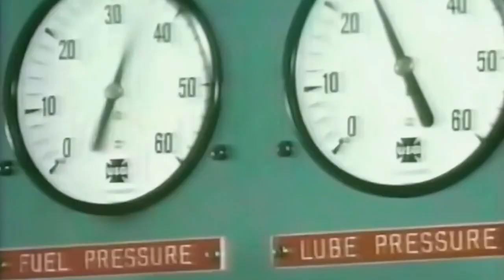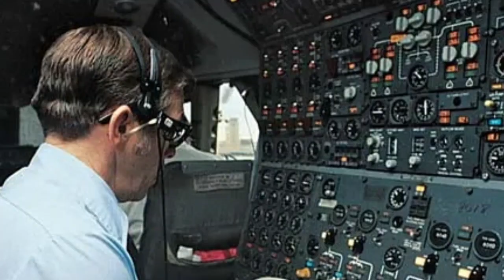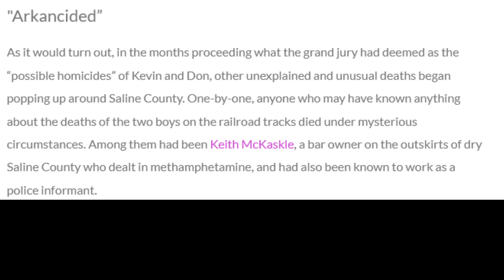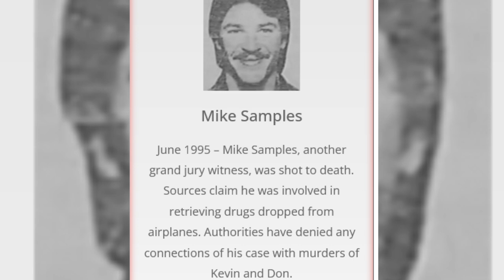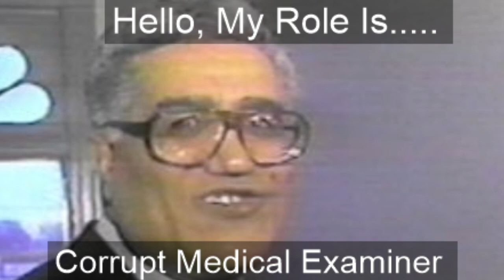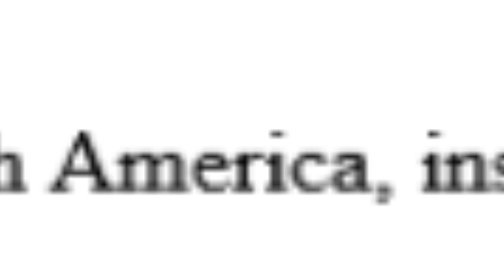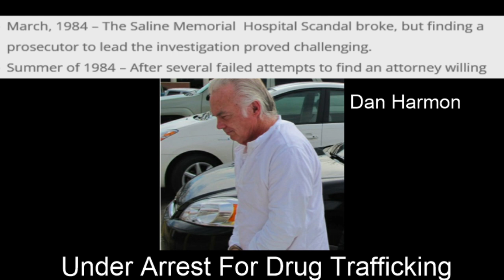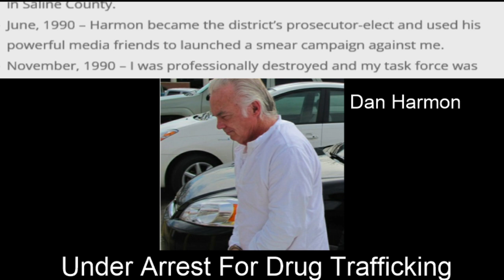Don Henry & Kevin Ives..... The Railroad Tracks (Documentary)